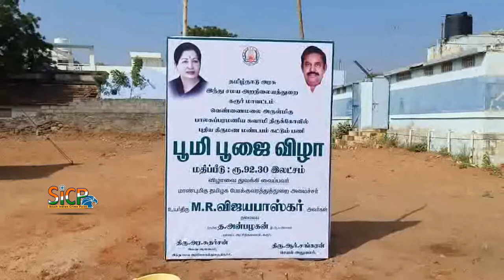Bhoomi Pooja for the Newly built Marriage Hall | HR&CE Department | M R Vijayabhaskar | Sicp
Construction work for the Newly built Marriage Hall | Hindu Religious and Charitable Endowments Department | Sicp

HR&CE

தமிழ்நாடு அரசின் இந்து அறநிலையத் துறை சார்பாக புதிதாக அமைக்கப்படவுள்ள திருமண மண்டபத்திற்கான கட்டுமான பணிக்கான பூமி பூஜை நிகழ்ச்சியை தமிழக போக்குவரத்து துறை அமைச்சர் எம்ஆர் விஜயபாஸ்கர் அவர்கள் துவக்கி வைத்தார்

தமிழ்நாடு அரசு இந்து சமய அறநிலைத்துறை சார்பாக கரூரில் உள்ள வெண்ணெய்மலை அருள்மிகு ஸ்ரீ பாலசுப்பிரமணிய திருக்கோவில் வெளியே புதிதாக திருமண மண்டபம் கட்டுமானப் பணிக்காக ரூபாய் 92.30 லட்சம் மதிப்பிலான  இத்திட்டத்தின் பூமி பூஜை விழாவினை தமிழக போக்குவரத்து துறை அமைச்சர் எம்.ஆர்.விஜயபாஸ்கர் அவர்கள் கலந்து கொண்டு துவங்கி வைத்தார். மேலும் இந்நிகழ்ச்சியில் ஊரக வளர்ச்சி முகமை திட்ட அலுவலர் கவிதா, திருச்சிராப்பள்ளி மாவட்ட மத்திய கூட்டுறவு வங்கி தலைவர் ஏ.ஆர். காளியப்பன், இந்து சமய அறநிலைத்துறை இணை ஆணையர் திருச்சி சுதர்சன், செயல் அலுவலர் சங்கரன் மற்றும் அதிமுக கட்சி நிர்வாகிகள் ,அரசு அலுவலர்கள் அதிகாரிகள் என  பலரும்  நிகழ்ச்சியில்  கலந்து கொண்டனர்.